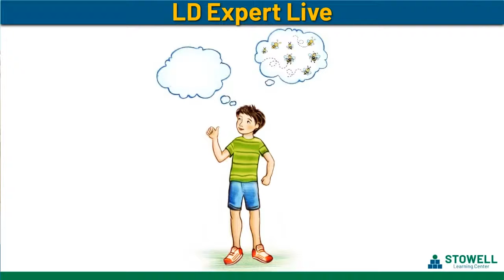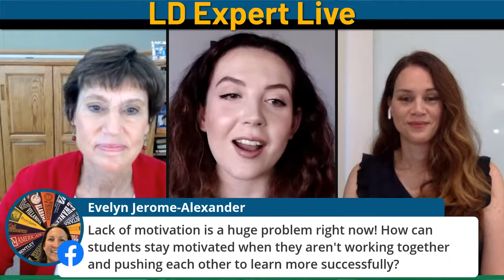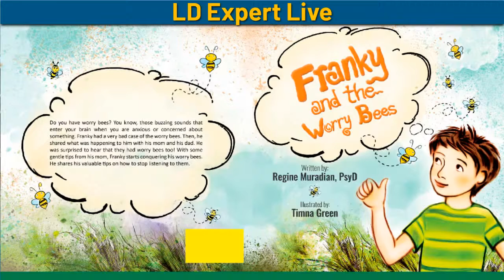Episode 116: Dr. Regine Muradian- 5 Tools for Navigating the Pandemic & the Start of the School Year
These 5 tools for navigating the pandemic and the start of the school year will get you and your family off to a great start! The pandemic has changed how the start of the school year looks, and these 5 tools will help you to approach the new school year with more confidence and less anxiety.

How can I help my child who is lacking motivation for the new school year? I am a working parent, how am I going to be able to support my children as they do school remotely? What are some tips for providing structure for my child in this challenging school year? Will my child fall behind?

On this episode of LD Expert Live, Jill Stowell, founder of Stowell Learning Center, speaks with Dr. Regine Muradian about 5 tips to help with the new school year and answers our viewer’s questions.

Timeline:
00:00  LD Expert Live is introduced
04:11 Dr. Regine Muradian is introduced
06:40 New exercise routines during COVID19- are these affective?
08:00 5 Tools to navigate the new school year
09:09 What do kids think about what is happening now?
11:17 Dr. Muradian’s children’s book on how to deal and navigate bad thoughts
16:02 Question: My daughter is 15, school is completely online and she is so angry with her school. What can I do?
22:08 What is the best way for kids to learn remotely?
29:15 How to give children control while wearing a mask- role modeling as a parent
31:10 What do parents need to know about setting their child for success in the new school year?
35:05 Parents are working from home- any suggestions on how to manage this plus children at home for school?
40:50 What about zoom fatigue?
44:34 Question: My teen has a lack of motivation- how can teens motivate each other remotely?
49:04 Question: My child is soft spoken- how can we practice speaking and being heard while wearing a mask?
57:47 Question: Is it good to encourage school staff to create small groups for kids?
1:02:40 Question: My child has a learning difference- how can they be helped during this time?
1:09:10 Dr. Regine’s contact information

Bio: Dr. Regine Muradian
Dr. Muradian is a licensed clinical psychologist with over 10 years experience working with children, teens, and families dealing with a wide range of
emotional, behavioral and adjustment problems such as Depression, Anxiety, Relationship Issues, Eating Disorders and ADHD.
She is fluent in five languages and, as the parent of 3 children, understands the daily challenges of being a parent and stressors associated with juggling a career and family life.

Bio: Jill Stowell
Jill graduated from California State University, Fullerton with a Masters degree in
learning handicaps. After several years as a public school special education teacher,
she opened Stowell Learning Center because she knew there was more that could be
done for smart but struggling students than the schools were providing.
Over the last 35 years she and her staff have helped thousands of children and
adults solve their learning and attention challenges.
Jill is the #1 bestselling author of the book At Wit’s End - A Parent’s Guide to Ending
the Struggle, Tears, and Turmoil of Learning Disabilities. She is the executive director
of Stowell Learning Centers, Inc. in Chino, Irvine, Pasadena, and Thousand Oaks, CA.
She conducts workshops to teach practitioners from around the world a complete
system for correcting learning and attention challenges, including Dyslexia and
Auditory Processing Disorder.